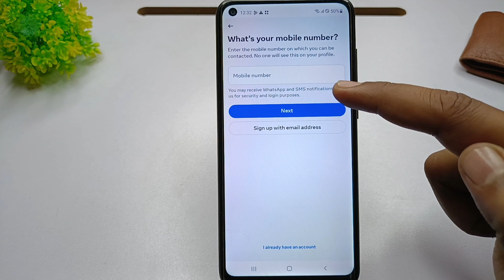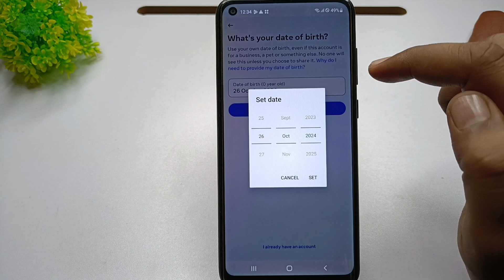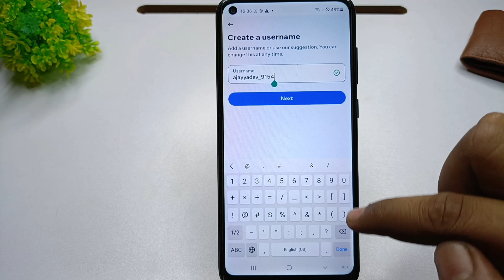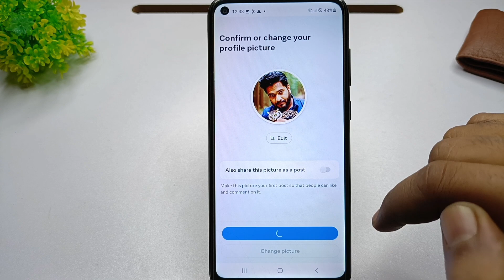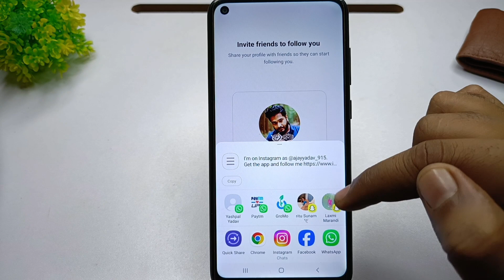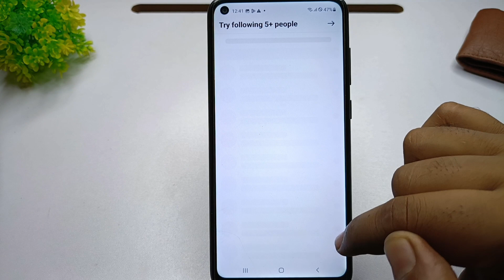instagram ki id kaise banaen| instagram account kaise banaye | how to create instagram id/account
in this video will tell you how to create instagram account/id

न्यू इंस्टाग्राम आईडी कैसे बनाएं